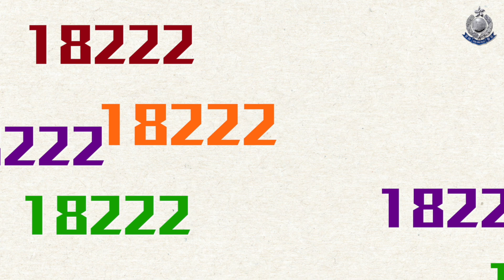【 全民做提子 • 小朋友講電騙 • 最優秀作品 】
提子認為，這個「最優秀作品」中的小女孩聲情並茂、抑揚頓挫。最最最重要的是，她介紹了本提子呀！「最優秀作品」實至名歸！

歡迎大家播放給家中長者收聽，讓他們了解及防範電話騙案。

小朋友講電騙 • 最令人一聽再聽作品回顧